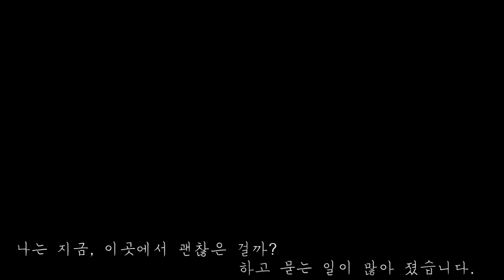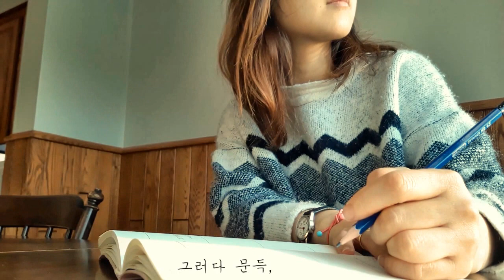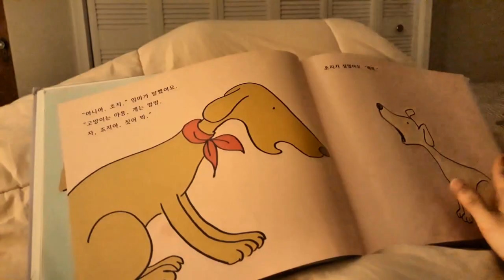소란스런 보통의, 하루 Just a normal day_캐나다시골힐링라이프Vlog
낯선 곳에서 시작된 하얼과 페달의 삶,
하루하루 느리게, 조금은 소란스럽게 흐르는 일상속에서 느끼는
캐나다의 하늘, 바람, 그리고 엄마 페달의 발자국을 담담하게 그려보았어요.

사실, 요즘 부쩍 외로움을 느끼고, 하루하루 버겁다고 느껴지는 나날들 이었어요.
그냥, 빨리 지나가버렸으면 했던 순간들을 마주하고, 문득
내 일상을 다시 다정한 눈길로 바라보고 싶어졌어요.
그래서 시작된 일상의 기록들 입니다.

고맙습니다. :)